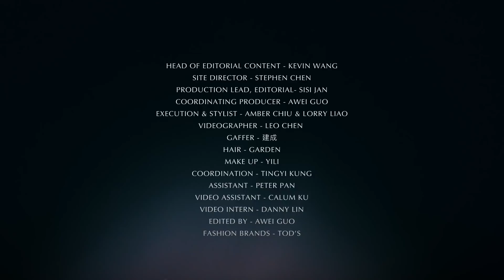「達哥」坤達談20歲、30歲、40歲的自己：「不要拘泥於數字，做你適合的事情就可以了」｜男人相談室｜GQ Taiwan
「我一直在變老，但又怎麼了呢？」今年三月迎來 40 歲的坤達，看待歲月的增長說得雲淡風輕。演藝生涯經歷身分上的轉變，從偶像男團 Energy 成員到演員、主持人，當年在台上跳著〈放手〉揮灑汗水的年輕小伙子，不知不覺間躍身為新生代眼中的前輩「達哥」、甚至步入婚姻，不論坐到哪個位置他都以自己的步調，持續在舞台一隅找到發光發熱的棲身之地。